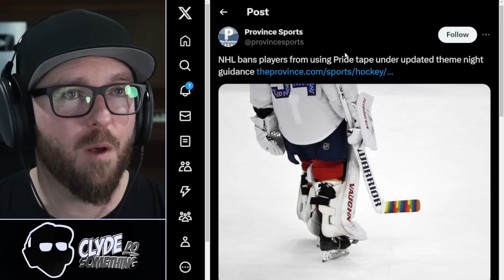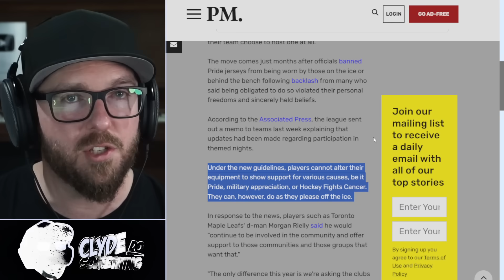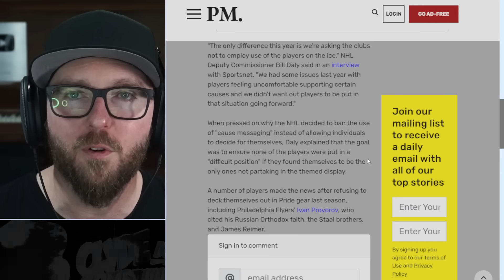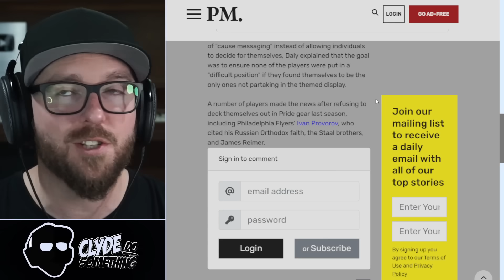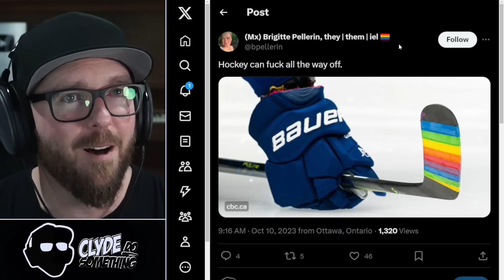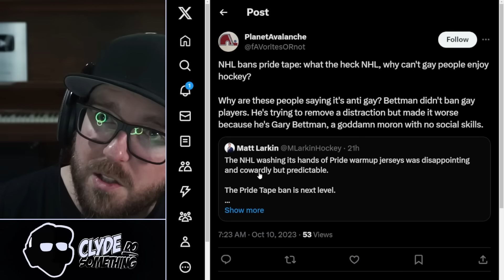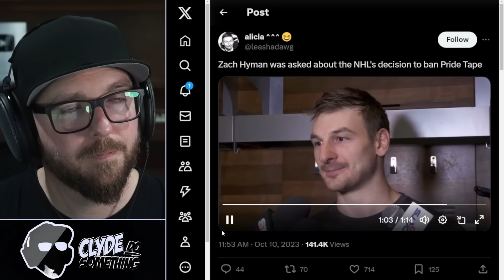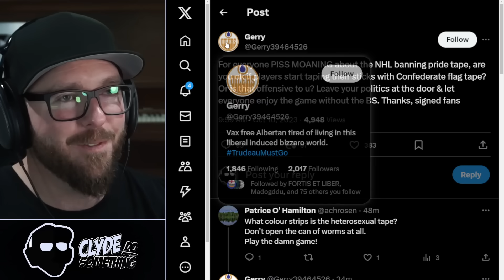NHL Bans Rainbow Hockey Stick Tape in Move to Remove "Cause Messaging"